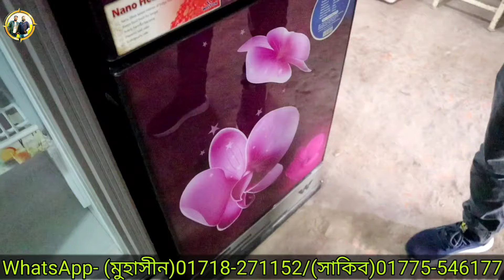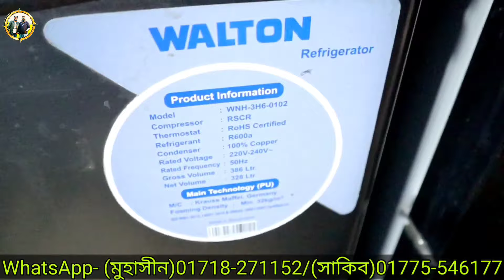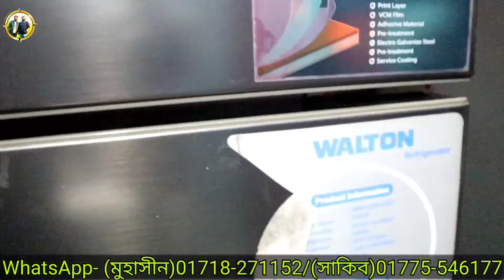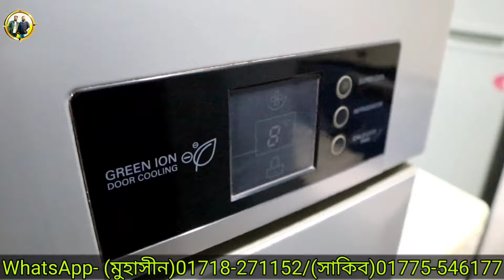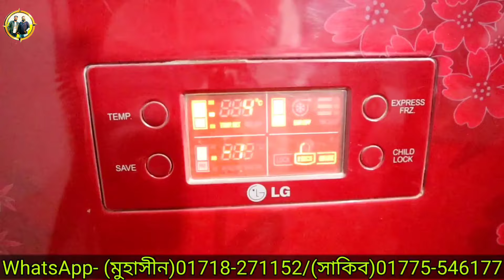ফ্রেশ কন্ডিশন ৮ থেকে ২০ হাজারে নামী-দামী ব্র‍্যান্ডের।used fridge price in bd 2024/used refrigerator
জসিম ইলেকট্রিক, রায়হান মার্কেট (২য় তলা)
রোড # 20, প্লট # 23, ব্লক # জে , বারিধারা, ঢাকা-1212
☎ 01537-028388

পুরাতন ফ্রিজের দাম | used fridge wholesale price in bangladesh|পুরাতন ফ্রিজ ক্রয় বিক্রয় ঢাকা | BD PRICE
used fridge price in dhaka | কম দামে ফ্রিজ কিনুন । used fridge price in bangladesh | bdprice
পুরাতন ফ্রিজের দাম ঢাকা | used fridge wholesale price in bangladesh |puraton fridge | bd price

পুরাতন ফ্রিজের দাম ঢাকা, পুরাতন জাহাজের ফ্রিজ, পুরাতন ফ্রিজের দাম, পুরাতনের দামে নতুন ফ্রিজ কিনুন, Used Fridge Ac Washing Mashine at Cheap Price, পুরাতন জাহাজের সুন্দর সুন্দর ফ্রিজ, used fridge price in Bangladesh, পুরাতন ভালো মানের ফ্রিজ, used fridge price in Bangladesh 2021, পুরাতন ফ্রিজ দিয়ে নতুন ফ্রিজ নিন, second hand fridge, used freeze price in Bangladesh, Walton freeze, used fridge in bd, পুরাতনের দামে নতুন ফ্রিজ

পুরাতন জাহাজের সুন্দর সুন্দর ফ্রিজ। দামের তুলনায় কোয়ালিটি কেমন যাচাই করুন।

used fridge price in Bangladesh | পুরাতন ভালো মানের ফ্রিজ | used fridge price in Bangladesh 2022

জাহাজের পুরাতন ফ্রিজ কিনতে গিয়ে খেলাম ধরা ।।

ভালো মানের সেকেন্ড হ্যান্ড এসি এবং ফ্রিজ কিনুন|NH Hridoy

পুরাতন ফ্রিজ দিয়ে নতুন ফ্রিজ নিন || fridge exchange offer 2022 || Fridge price in বাংলমারকেত

কমদামে জাহাজের মালামাল কিনুন। জাহাজের ফ্রিজ, এসি, ওয়াশিং মেশিন, Electronic Item Ship Breaking মারকেত

পুরাতন ফ্রিজ দিয়ে নিন নতুন ফ্রিজ !! ফ্রিজে চলছে কুরবানির ঈদ অফার !! Fridge price in Bangladesh

পুরাতন ফ্রিজ শো রুম,পুরাতন ফ্রিজের দাম জানুন,জাহাজের পুরাতন ফ্রিজ ঢাকা ,জাহাজের পুরাতন ডিপ ফ্রিজ,singer deep freezer price in বাংলাদেশ
ফ্রিজের দাম, 4 door fridge, jvco ac, সস্তায় এসি কিনুন, best bangla tips SR Media, used fridge price in Bangladesh, used fridge price in Bangladesh 2021, পুরাতন ভালো মানে ফ্রিজ, used fridge, পুরাতন ফ্রিজ, পুরাতন ফ্রিজ ক্রয়-বিক্রয়, পুরাতন ফ্রিজ দিয়ে নতুন ফ্রিজ, পুরাতন ফ্রিজের দাম, পুরাতন ফ্রিজে দাম ঢাকা, used fridge for sale, second hand ফ্রিদগে
ভাটিয়ারী জাহাজের মালামাল, জাহাজের মালামাল কিনুন, কম দামে জাহাজের মালামাল কিনুন, ভাটিয়ারী জাহাজের ফ্রিজ কম দামে কিনুন, শিপ ব্রেকিং ভাটিয়ারী, জাহাজের পুরাতন ফ্রিজ কিনুন, জাহাজের ব্যবহৃত ফ্রিজের দাম সম্পর্কে জানুন